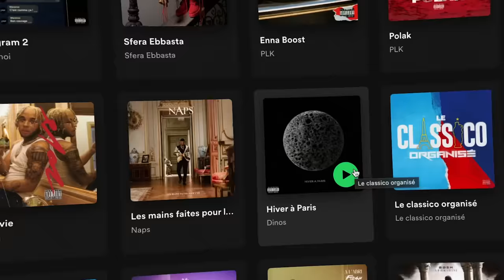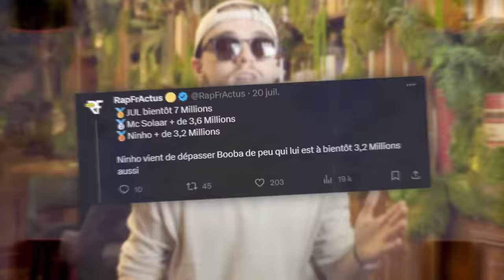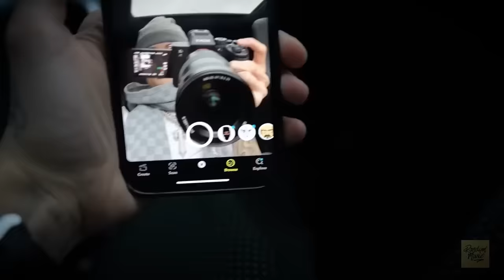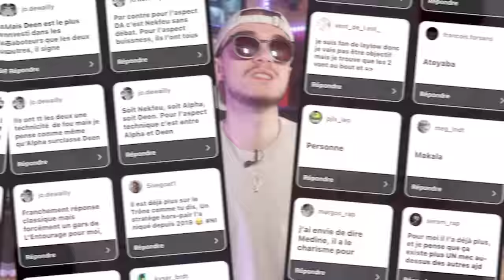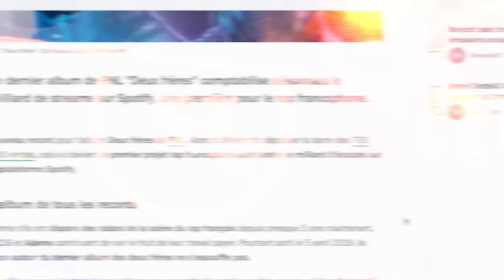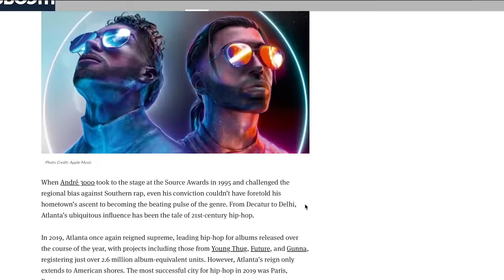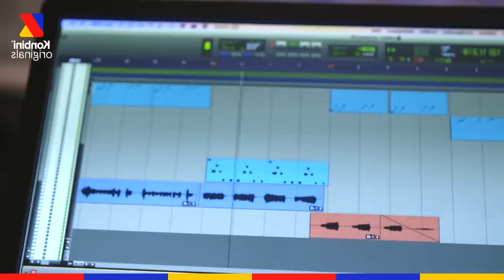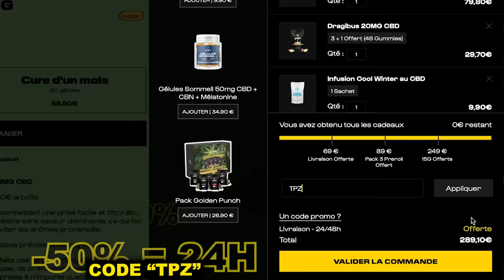Qui dominera le Rap Français après BOOBA ? (la réponse)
Qui de Jul, Ninho, Nekfeu... prendra le trône du Rap FR ? La place va-t-elle disparaître avec Booba ?
🎁 -50% pendant 24H CHRONO sur GoldenCBD (puis -30%) avec le code TPZ (goldencbdlife sur IG)

Analyse des carrières des plus gros Rappeurs Français (depuis 2015) afin de déterminer qui de : SCH, Nekfeu, Ninho, Orelsan, Damso ou PNL et enfin JUL est le plus à-même de monter sur le : "trône du Rap Français".

00:00 : Posons les bases (épisode 1, ligue des champions)
01:54 : SCH (de A7 à Autobahn, en passant par les fameux JVLIVS, Nouvelle Ecole...)
07:07 : Nekfeu (les fracassantes sorties Feu et Cyborg, l'évènement LEV, la disparition...)
11:28 : Ninho (un jeune au grand Destin, le shock MILS 3, Jefe et Ni)
15:22 : Orelsan (l'outsider, du rap alternatif ?, une ascension aux sommets...)
19:48 : Damso (le fils déchu du Roi, des ambitions autres...)
23:41 : PNL (deux frères sur un trône, unanimité, classiques légendaires...)
29:43 : Jul (l'ovni, un écho mondial, des cases qui se cochent sans doute...)
38:36 : Verdict !
un Royaume à l'abandon ? (conjoncture trop différente, des seigneurs, une nouvelle vague...)

✍️ Merci à Mahaut à la co-rédac (venusnbacchus)
📍 Merci au BOTANIST PUB de Toulouse (Compans) pour l'accueil lors de ce tournage, puis au STUDIO CDXX !
🎥 Merci à ARMEL (cvlpa_ / cadreur décor 1) et SHARL ( 0sharl / cadreur décor 2)
💻 Aide au montage : Nathan Barbier & Hugo K

🎞 Animation 2D du Générique par Marius Cousin (ramius_niocus) et musique par PAD (padournel).
🎨 Miniature par Marius aussi !

→ Le Discord : (pareil)
→ Mon Insta : tpzrap & tpz_yt / Mon Twitter : tpzrap_

📌 Choses utilisées au montage ;
bon vas-y y'en a trop wsh